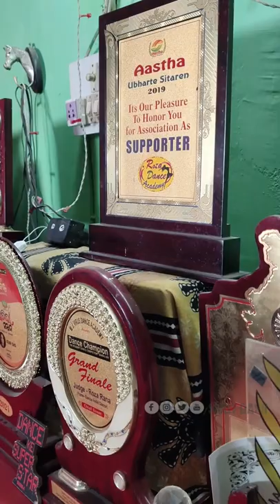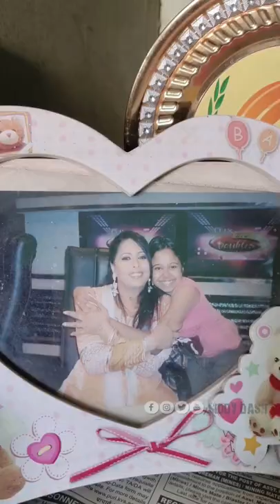Rocking Roza Rana - How A Girl From Rourkela Made It To Bollywood ! Special Story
We are very much happy to share this video with you guys, Pride of Rourkela Odisha, Roza Rana who represented Rourkela in national platform since two decades, shares her emotional journey since the beginning,

Please do watch and share.

Rourkela Vlogs
Rourkela Youtuber

roza rana dancing to nimit kottain choreography.
special story: odia girl rosa rana making odisha proud in bollywood | sambad.